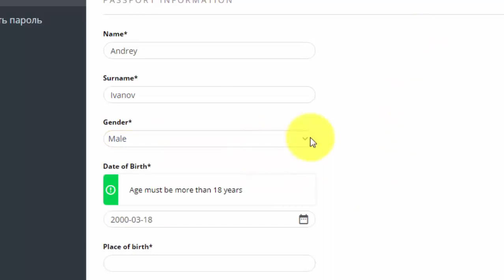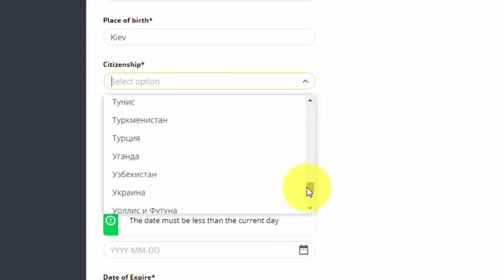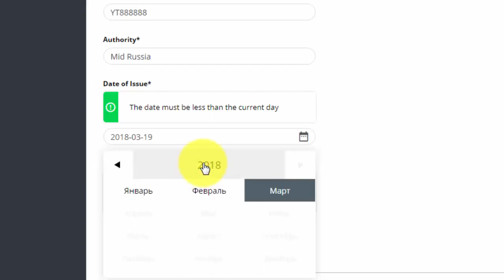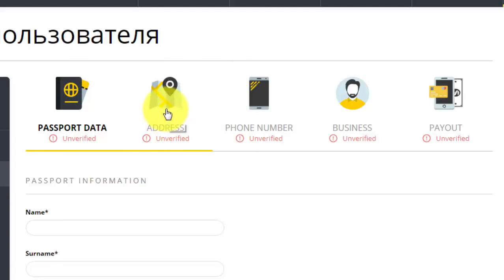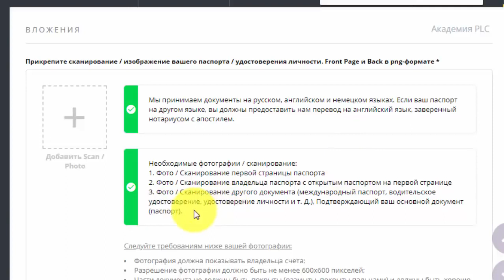+++PlatinCoin Начало верификации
1. PLC Group AG Алекс Райнхардт